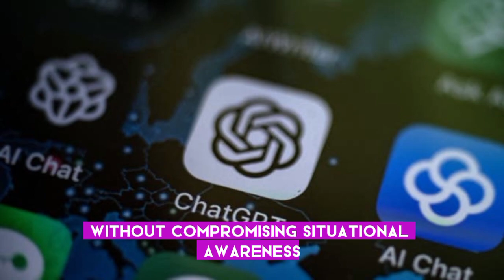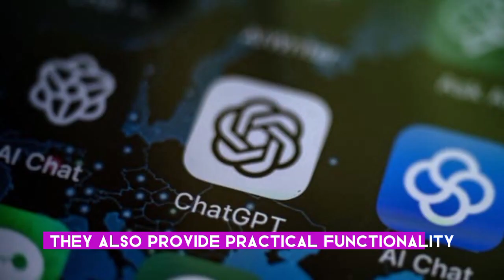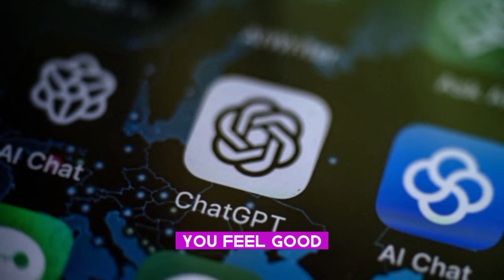Dolphins' Emmanuel Ogbah talks partnership with ChatGPT smart eyewear brand.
ChatGPT-powered eyewear allows users to take calls, play music, more.